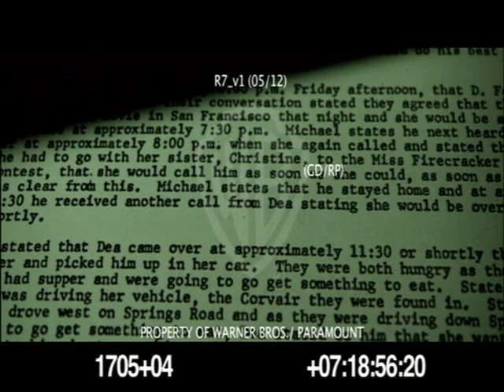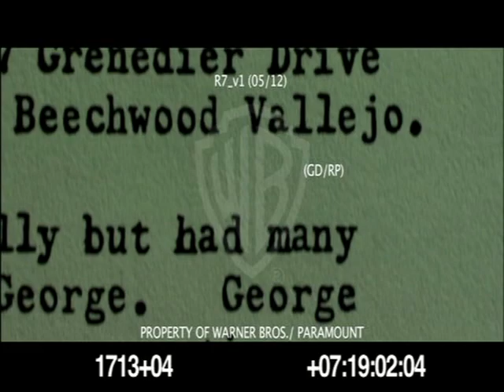chuito santiago film cue 3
This film cue assignment was completed at the BMI Film Composers Workshop 2011. It is being placed here as a compositional sample for prospective employment. Please do not download or distribute since this would violate U.S. Copyright laws